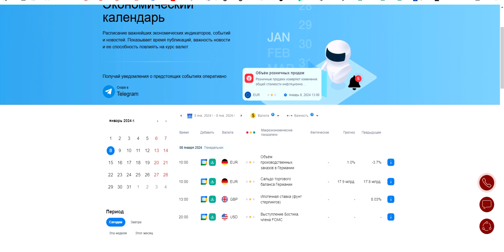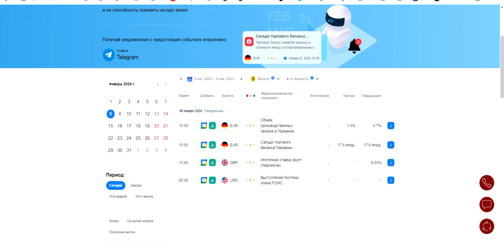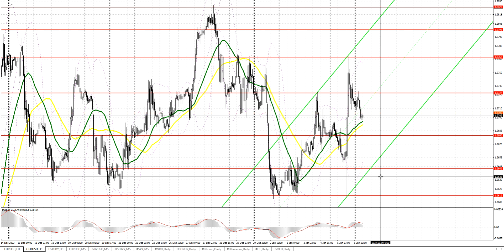Прогноз на 08.01.2024 от Максима Магдалинина: Американский рынок труда по прежнему один из лучших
Прогноз на 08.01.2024 от Максима Магдалинина: Американский рынок труда по прежнему один из лучших в мире

00:00 Вводное слово
00:12 Разбор торговых сделок по евро и фунту стерлингов в прошедшую пятницу и события экономического календаря, повлиявшие на курс этих валют
02:01 События экономического календаря, которые могут повлиять на курс евро и фунта
04:47 Техническая картина по евро на сегодня и прогноз
06:03 Техническая картина по фунту на сегодня и прогноз